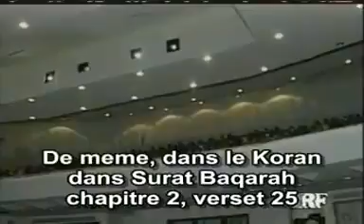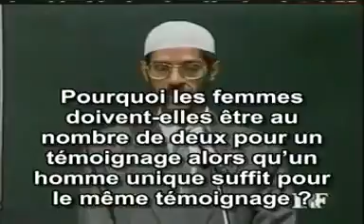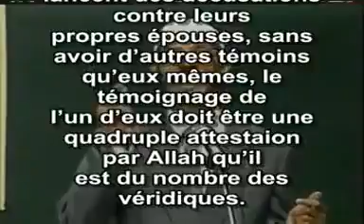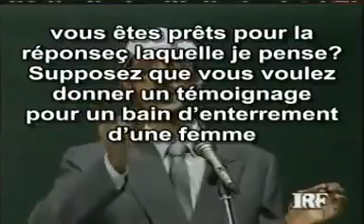Dr Zakir Naik Les Houris et le témoignage